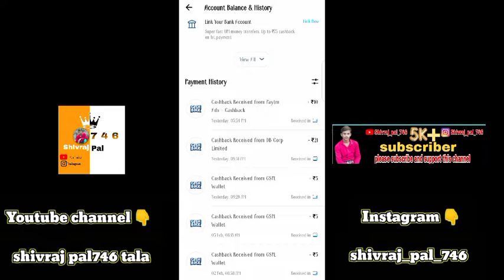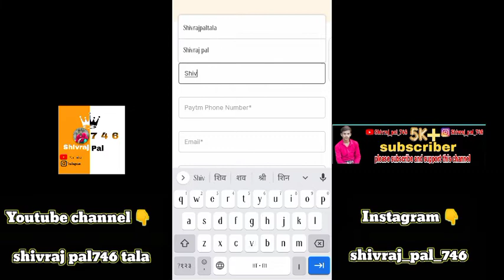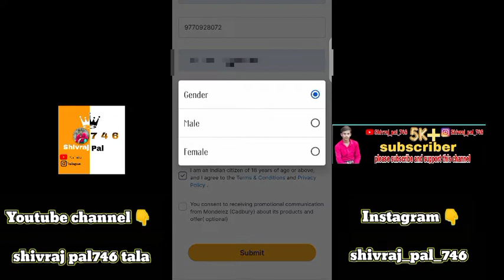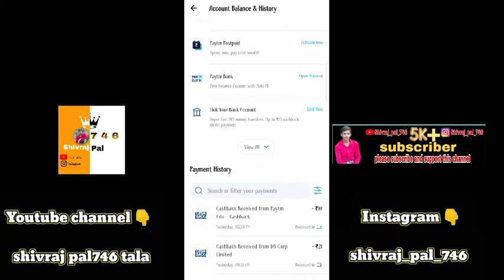NEW EARNING APP TODAY | ₹21 FREE PAYTM CASH EARNING APPS 2022 | WITHOUT INVESTMENT BEST EARNING APP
NEW EARNING APP TODAY | ₹21 FREE PAYTM CASH EARNING APPS 2022 | WITHOUT INVESTMENT BEST EARNING APP, NEW EARNING APP TODAY | ₹21 FREE PAYTM CASH EARNING APPS 2022 | WITHOUT INVESTMENT BEST EARNING APP

Limited Time loot Hei..

Best earning app free Paytm Cash
How to earn money home

THANKS

Problem solved👉👉

Technical ATR